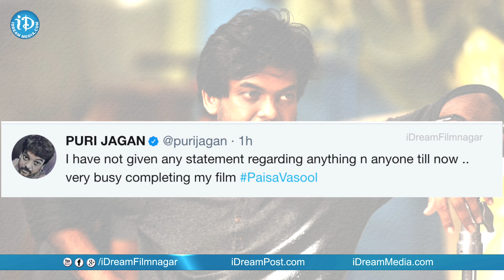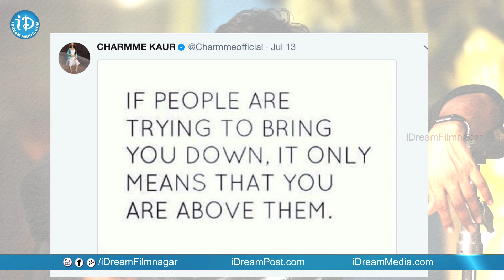Puri Jagannadh & Charmi Responds On Drugs Controversy || iDream Filmnagar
Special Task Force of Prohibition & Excise Department which is investigation the Drug Racket Case issued notices to 16 Tollywood Personalities asking them to appear before them for questioning from 19th to 27th of July. All of them who were issued notices seems to be in touch with the Drug Racket Kingpin Calvin.